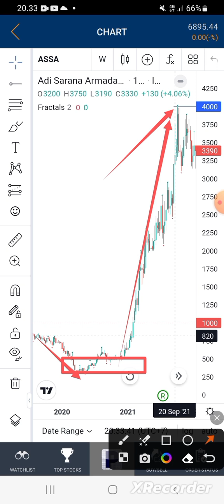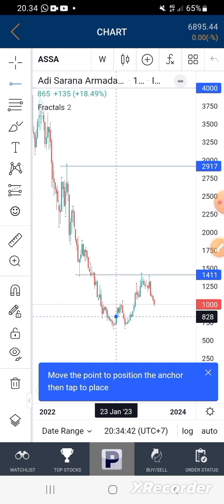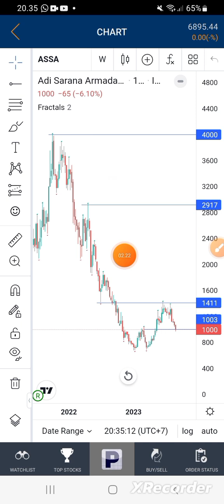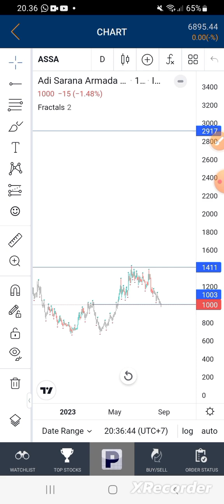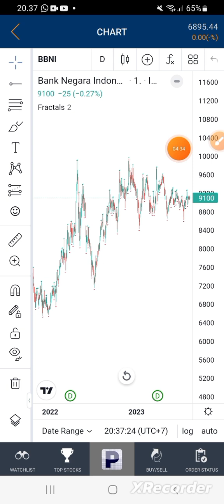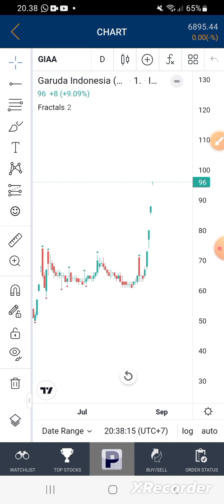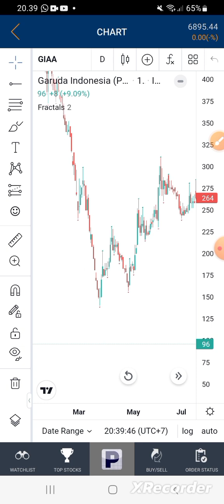Runtuhnya kejayaan saham ASSA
Bisnis AnterAja Lesu, Ini Strategi Adi Sarana Armada (ASSA) Genjot Kinerja.

ASSA juga menerapkan AnterAja strategi right sizing capacity untuk menyesuaikan kapasitas dengan kebutuhan logistik sehingga membuat operasional usaha lebih efisien.

Prodjo menjelaskan strategi itu dilakukan salah satunya dengan menutup rute-rute yang sepi. Kebijakan sejalan dengan penurunan volume pengiriman imbas pengurangan promo-promo yang ditebar e-commerce.

Credit: kontan.co.id